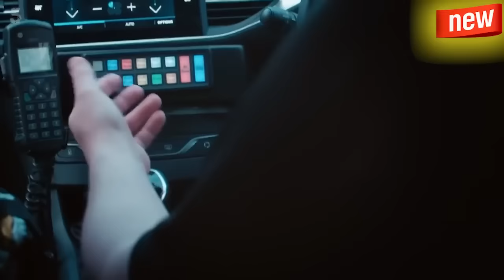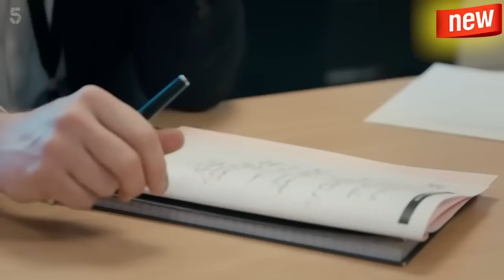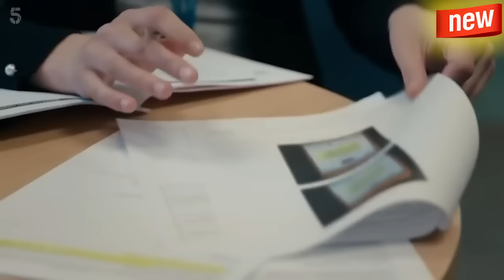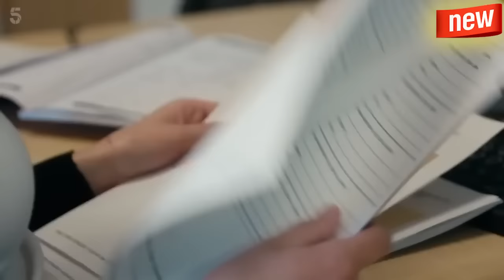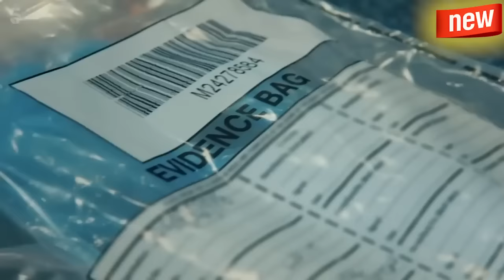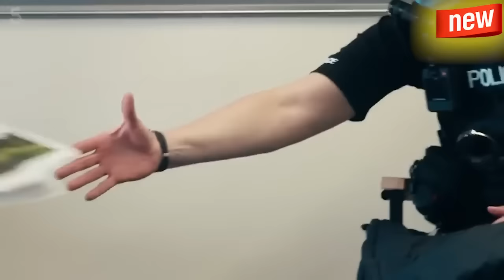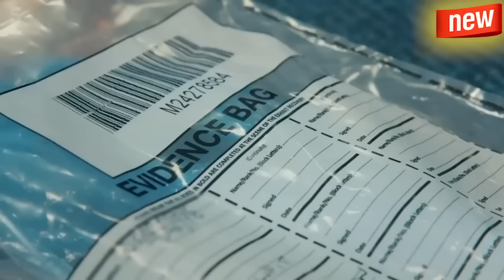Police Hour Of Duty 2023 || Season 2 Episode 03 || Police Interceptors Traffic Cops UK || 06/16/2023